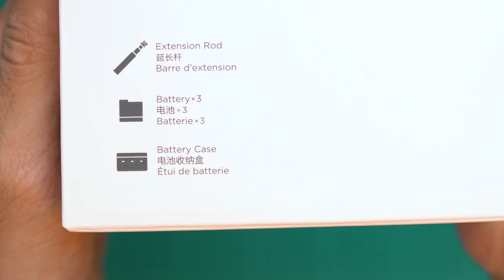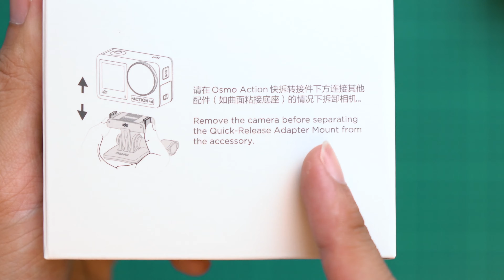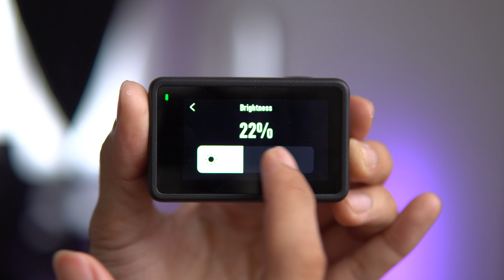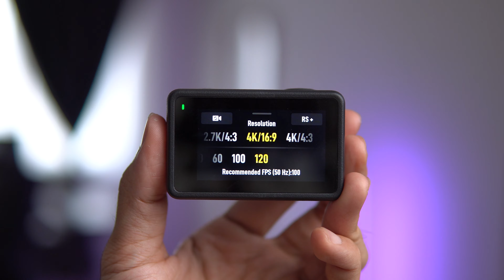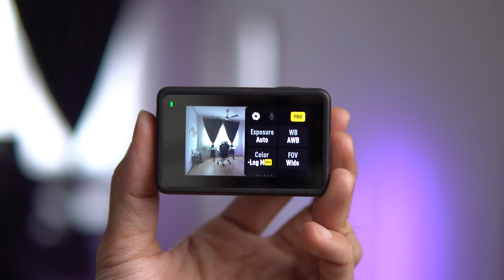Action Camera Terbaik 2023 | Osmo Action 4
0:00 Intro
0:48 Unboxing
2:57 Dual Touch Screen
3:58 Interface
5:22 120fps Video
5:59 FOV
6:41 Stabilization
7:07 Video Setting
7:32 Audio
8:07 Hyperlapse Video
9:19 ND Filter
9:54 Protective Frame
10:26 Vertical Shot
11:01 Conclusion